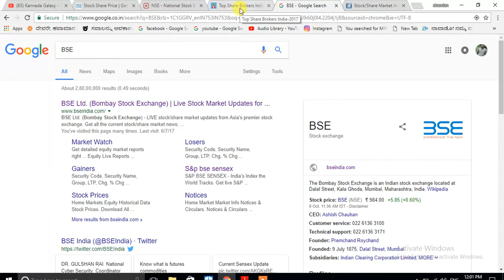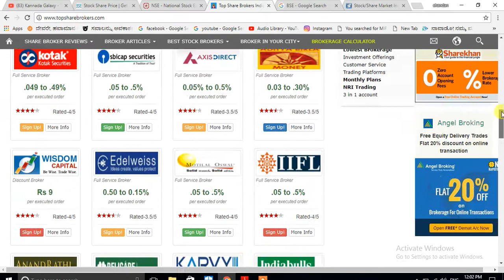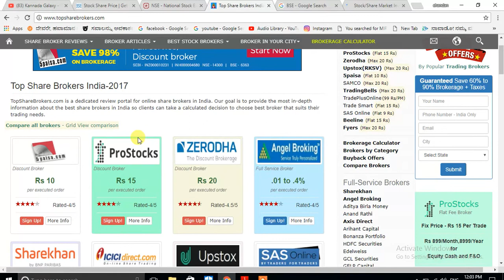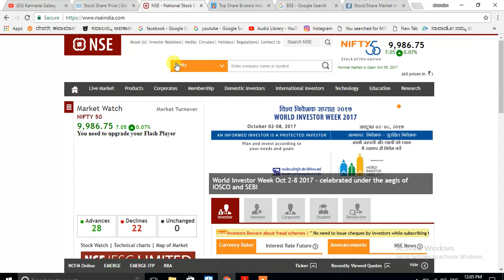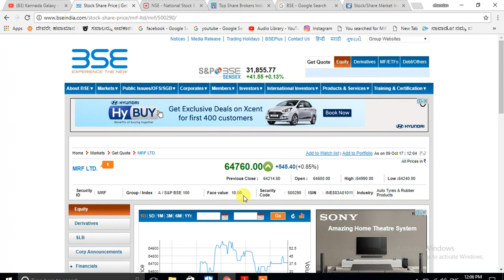Kannada share market part 4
Share market kannada part 4